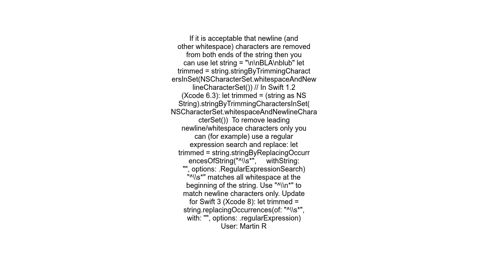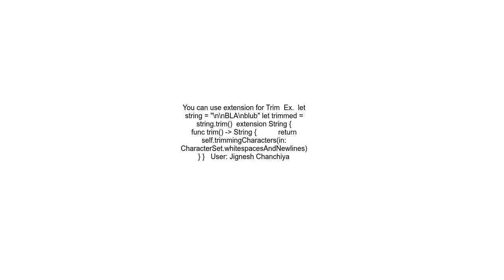Remove all line breaks at the beginning of a string in Swift